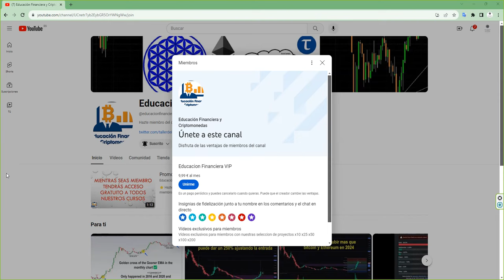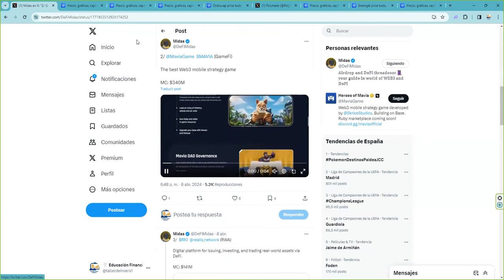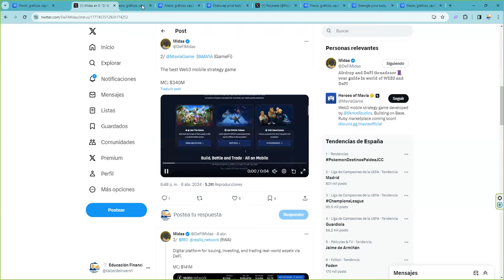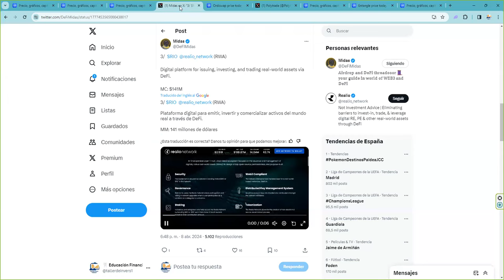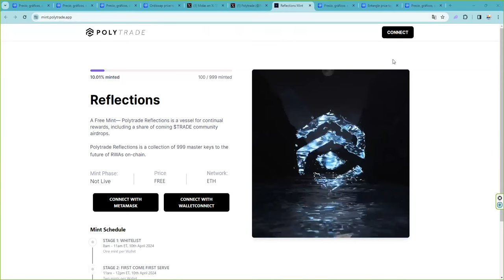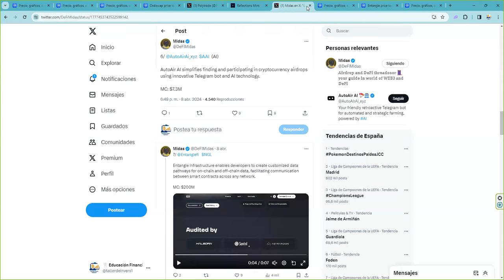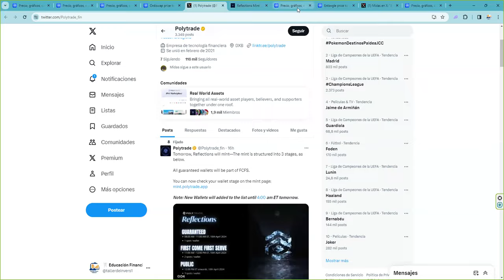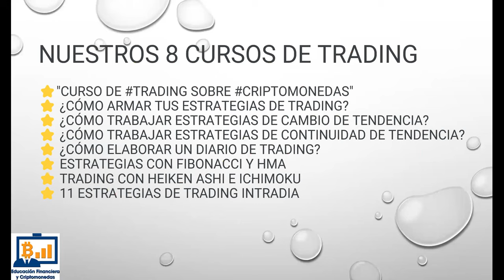8 altcoins x10 en la altseason2024 Proximos 4 meses tras el bitcoin